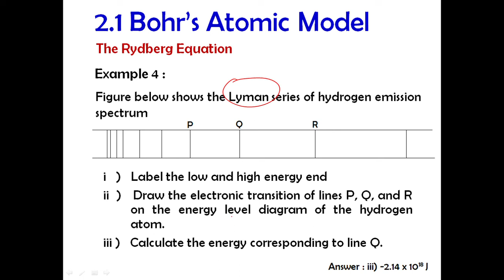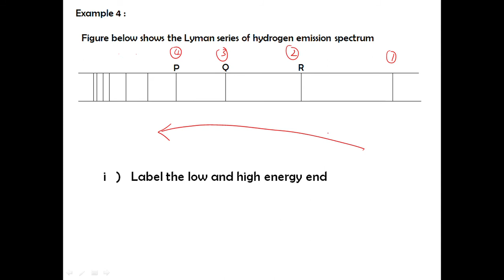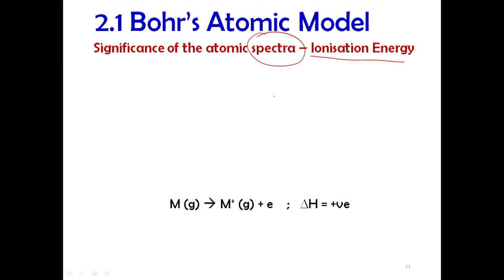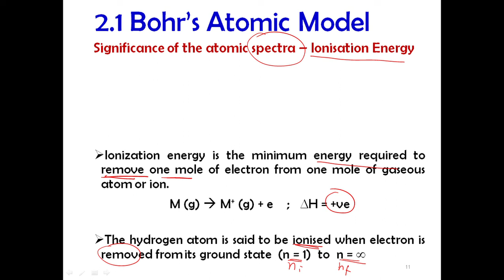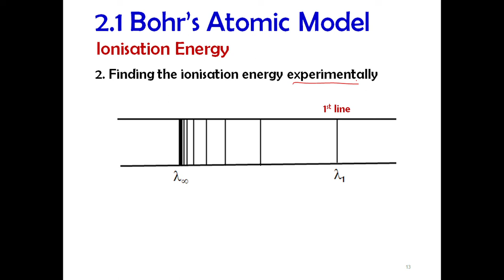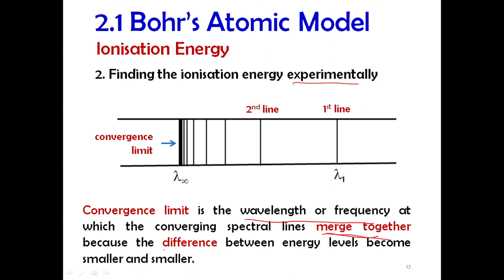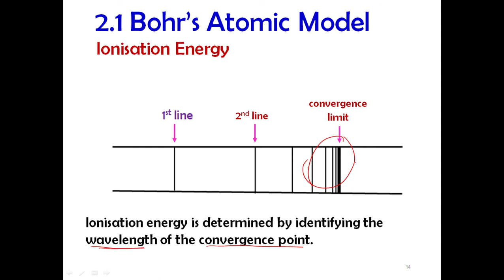2.1 Rydberg Equation, Emission Spectra and Ionisation Energy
14:53 - Ionisation Energy
23:04 - Tutorial Question 8